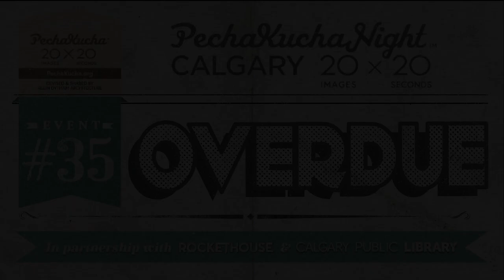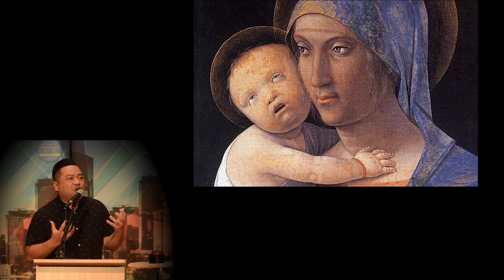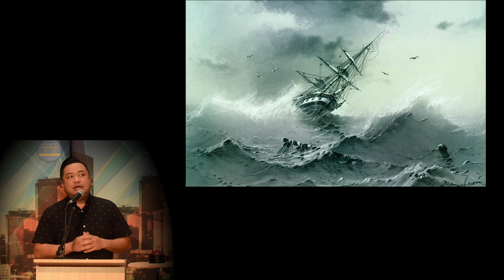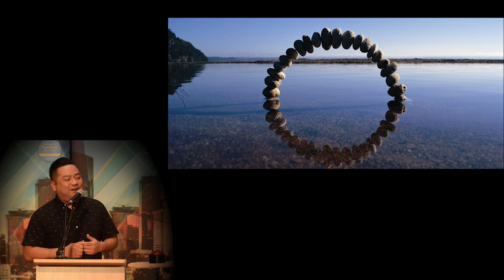Andrew Phung - PechaKucha Night Calgary #35: Overdue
Andrew Phung speaks at PechaKucha Night Calgary #35: Overdue. Andrew is an award winning actor, improviser, and emcee. Born and raised in Calgary, he fell in love with improvisational comedy and joined the Loose Moose Theatre Company at the age of 16. He is now considered one of Canada's top comedy improvisers having performed across the country. Andrew was voted Best Actor and Best Comedian by Best of Calgary in 2018. He is currently one of the stars of Canada's number one rated comedy, Kim's Convenience, on CBC. Andrew is the winner of back to back Canadian Screen Awards for Best Supporting Actor in a Comedy Series for his portrayal of Kimchee. Andrew also owns 400 pairs of sneakers...no seriously, 400 pairs.